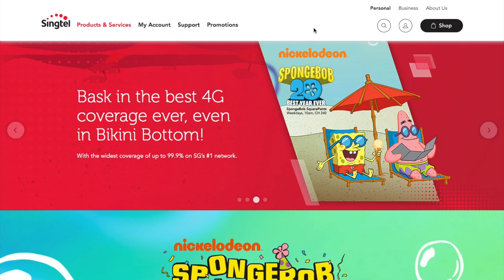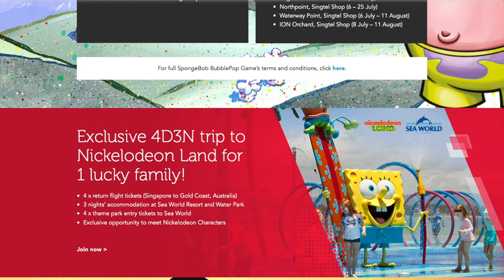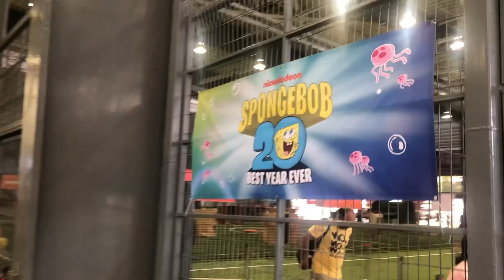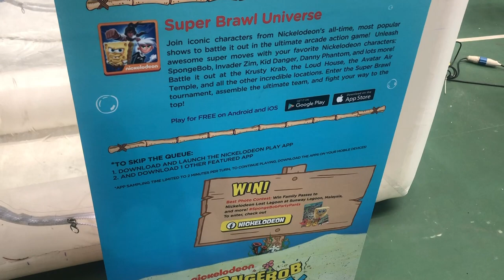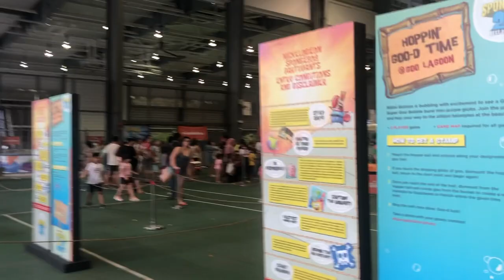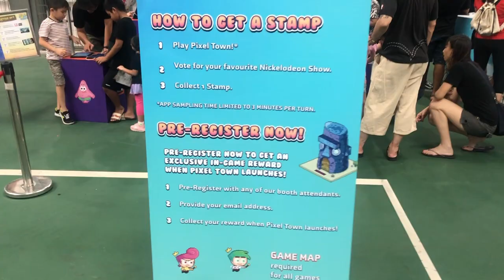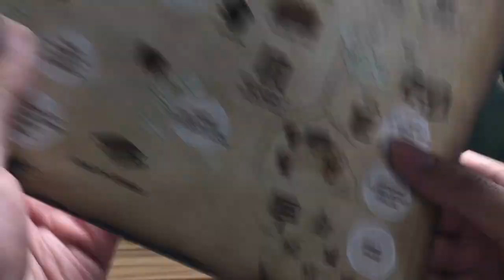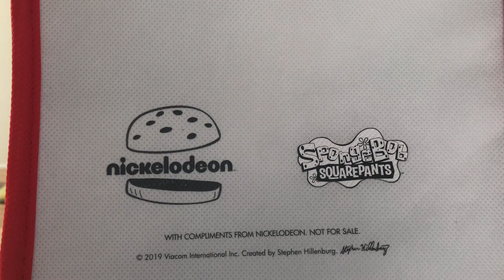SpongeBob PartyPants 20th Anniversary Celebration Event Experience in SINGAPORE!